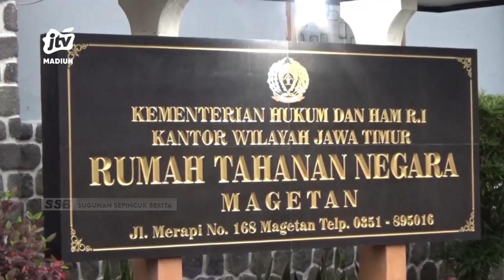MAGETAN - Razia Rutan, Petugas Amankan Korek Dan Sendok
Puluhan korek api dan sendok diamankan petugas saat menggelar razia di rutan. Razia dilakukan untuk mengantisipasi gangguan keamanan penggunaan handphone dan peredaran narkoba. Petugas memeriksa satu persatu ruang tahanan dan juga para narapidana..
Office : jl. Sarimulya no 47 Rejomulyo, Kartoharjo, Kota Madiun